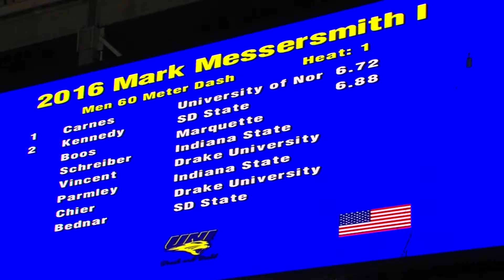UNI track and field - Jan. 30, 2016 - Brandon Carnes 60 meter